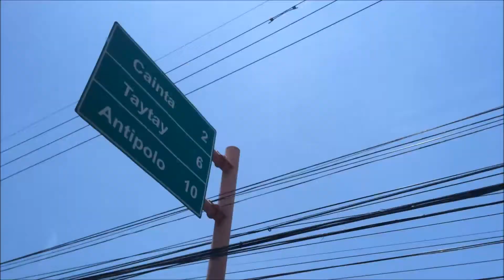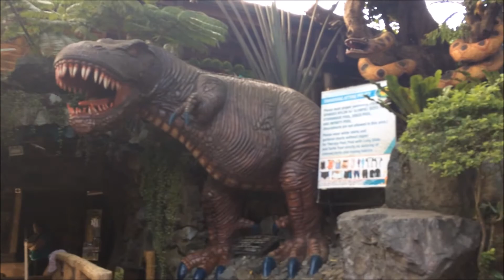TAKING ANOTHER SWIM IN BOSAY RESORT